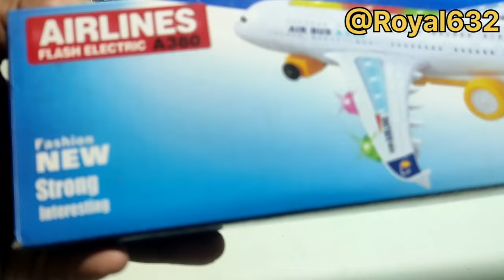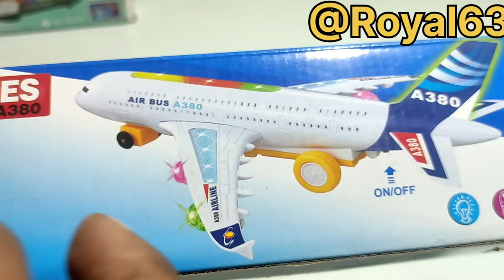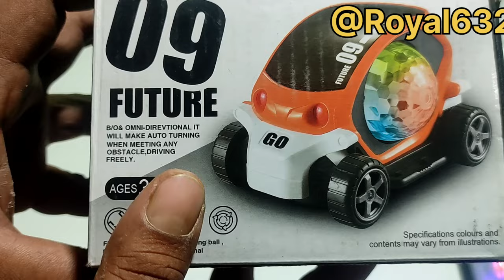Radio control Rc JCB/Airbus A380/Transparent Gear Light Train/Captain America Rc Car/09 Future car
dosto aaj ki video captain America Rc car, transparent gear light train, radio control Rc JCB, Airoplane a380 and 09Future car toy ki unboxing and testing kiya hai
video bahut jordar hai video ka enjoy le aur hmare channel ko support kre
                                                   Thanks🙏🙏

American toy train
captain America Rc car toy
captain America Rc toy car toy's
captain America Rc car unboxing
captain America Civil War
Airoplane A380
airoplane landing
airoplane crash
airoplane flying
captain America car unboxing and testing
America concept car
Airbus a 380 toy video
airoplane a380 unboxing
airoplane unboxing and testing
toy Airbus a380
super captain America Rc cars
America clarity concept car toys
America crazy concept car Toys
America transparent car toys
air bus a380
3dLights Airbus
Transparent gear light car unboxing
clarity concept car
crazy concept car video
airline a380
toy car unboxing
super car
emc train video
Delhi metro train
chat pat toy
airoplane video
racing car
dancing car
transparent gear light car
bumblebes car
stop mation
metro train station
metro train aria
vande bhart train
bullet train
train
emc train video
ume train
train pilot
airoplane toy video
Airbus a380
airoplane flying
airoplane landing
airoplane crash
airoplane toy
airoplane unboxing
Airbus toy
Airbus unboxing
360° Rotete airoplane
caar toy
car video
youtube shorts
09 future car unboxing
09 Future car unboxing and testing
future car video
future car dancing
09 car video testing
dancing airoplane
clarity concept train unboxing
clarity concept train unboxing video
clarity concept train unboxing and testing
crazy concept train unboxing
super train unboxing
jai break concept train unboxing
concept train classes
rc car unboxing
JCB
toy JCB
JCB toy unboxing
radio control Rc JCB
radio control Rc JCB unboxing video
rimote control Rc JCB
JCB toy video
rimote JCB
power ful JCB
loco train speed
airoplane Indian toy
transparent car unboxing video
car toy unboxing
super car unboxing
toys indian
shorts
youtube shorts
train engine
kids learning video
transparent train
clarity concept air bus